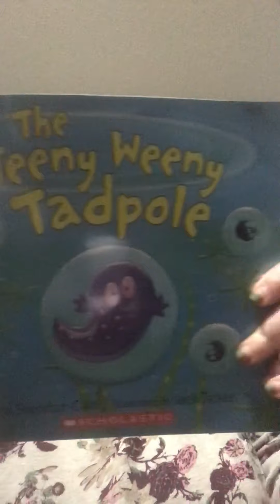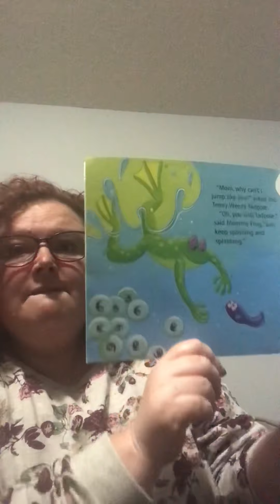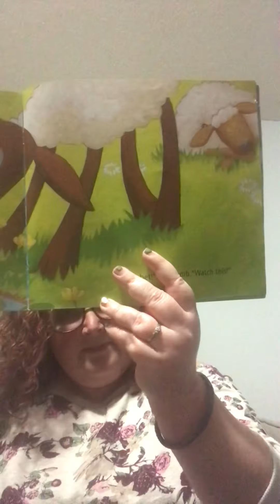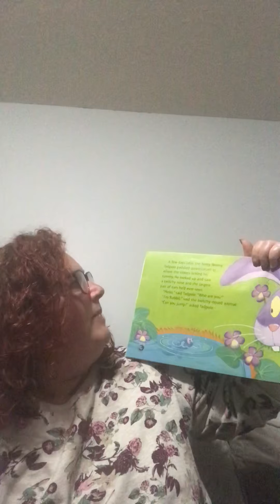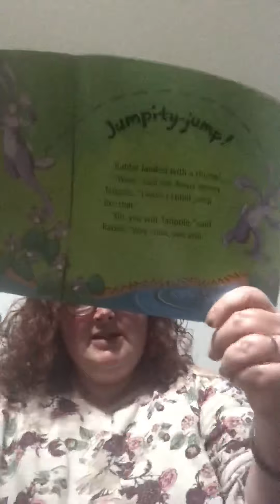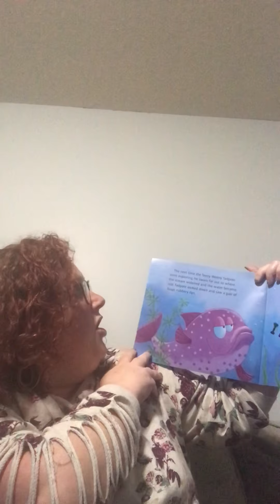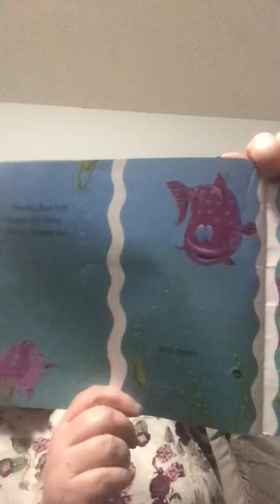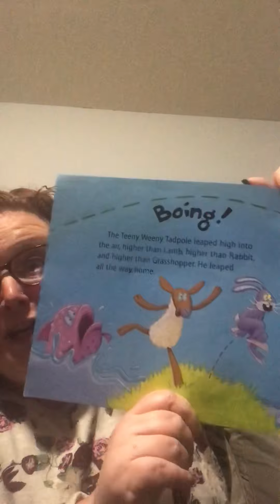The Teeny Weeny Tadpole